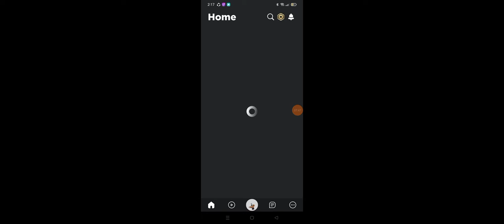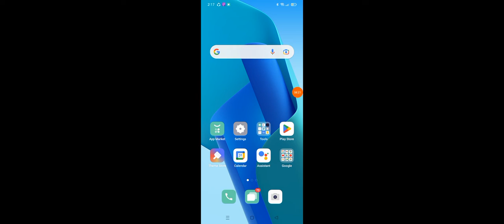doors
I still haven't beat this yet it is Soo hard